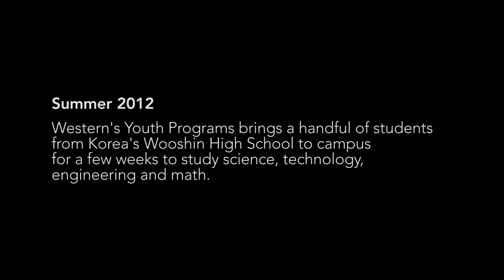Hands-on fun with physics at WWU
A group of high school students from Korea's Wooshin High School visits the Western Washington University campus for hands-on experience in applying principles of science, technology, engineering and mathematics.